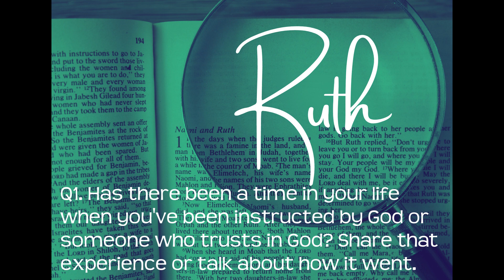The Story of Ruth - Part 3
Part 3 in a series looking at the book of Ruth from the Old Testament.
This episode looks at chapter 3. And it's Jess James doing the talking.